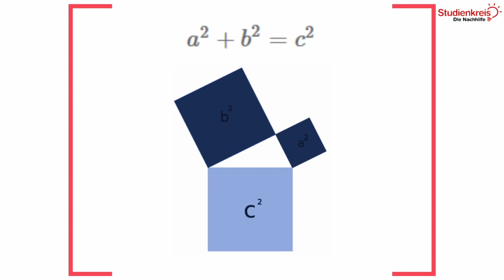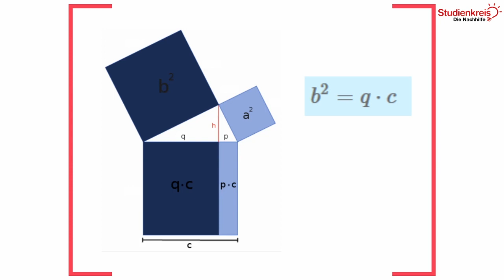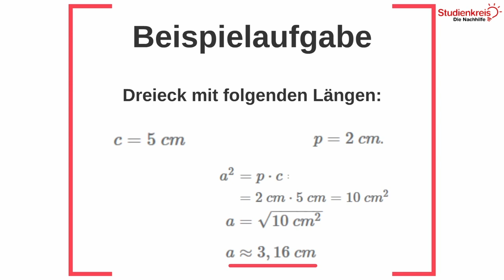Kathetensatz des Euklid - Was ist das? | Mathe verstehen mit dem Studienkreis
Du möchtest dein neu erlerntes Wissen mit Übungsaufgaben testen oder hast Fragen zu dem Thema? Dann schau auf unserer Seite vorbei

Du möchtest wissen, wie man den Kathetensatz des Euklids verwendet? In diesem Video erklären wir es dir schnell und unkompliziert!